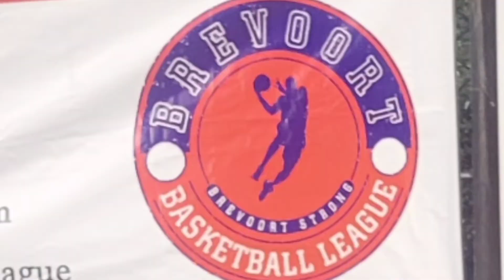Zoom Lens Highlights Brevoort Basketball League HS Championship Basketballheadzz vs Team Folk